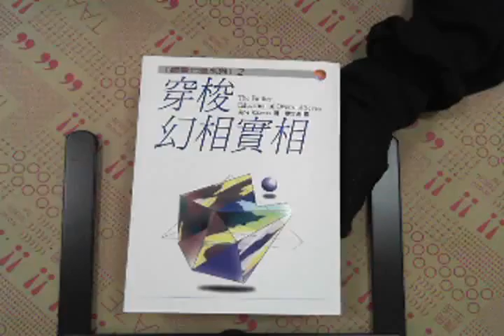TAAZE｜穿梭幻相實相 二手書書況 9576795451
TAAZE｜讀冊生活網路書店「穿梭幻相實相」，找二手書請至